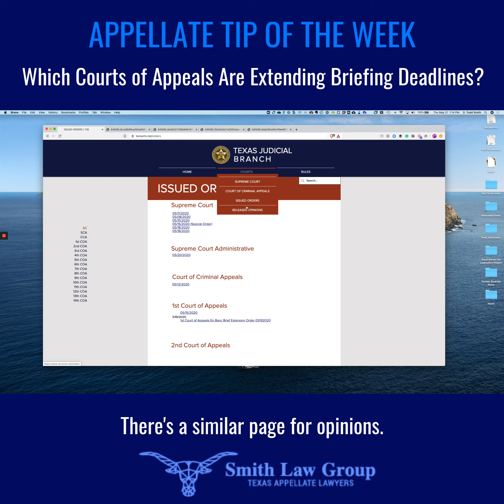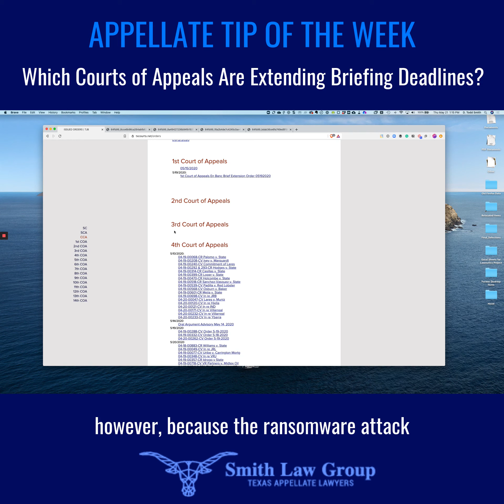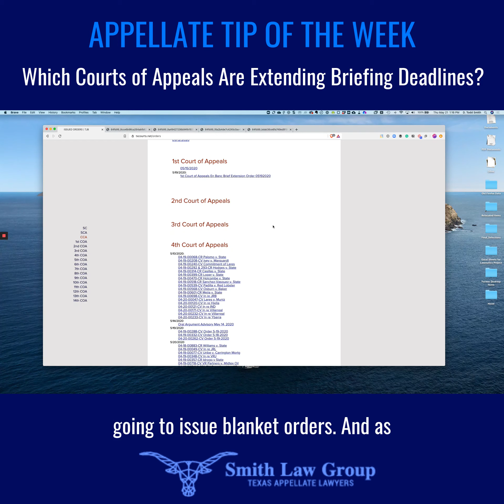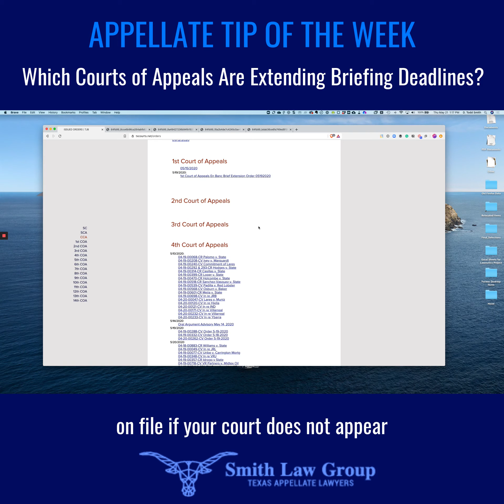Appellate Tip of the Week: Which Courts of Appeals Are Extending Briefing Deadlines?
The Texas appellate court websites have been down for two weeks following a ransomware attack. As they start to come back online, some of the intermediate appellate courts are issuing blanket orders extending briefing deadlines to June 30, 2020. Find out which ones here.